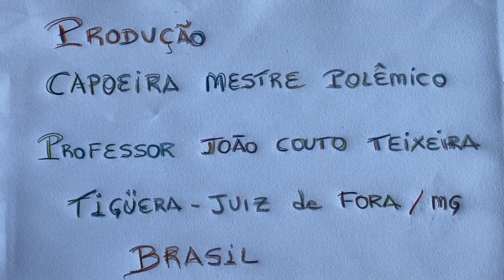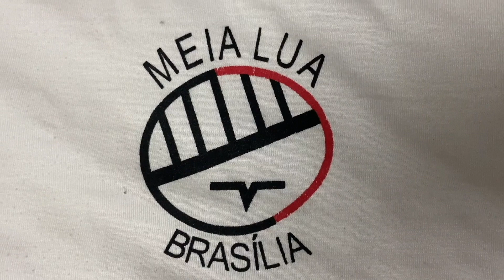Rio Paraibuna: Dragas Desassoreando. Marrecos, Garças. Bairro Costa Carvalho. IMG_0816. 4 MB/01Ago23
Rio Paraibuna. Dragas Desassoreando, Marrecos e Garças. Bairro Costa Carvalho, Juiz de Fora, Minas Gerais/MG, Brasil. Registro de Capoeira Mestre Polêmico - Professor João Couto Teixeira. IMG_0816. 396,6 MB. 09h30. Terça-feira, 01 de Agosto de 2023. HD 1080p.